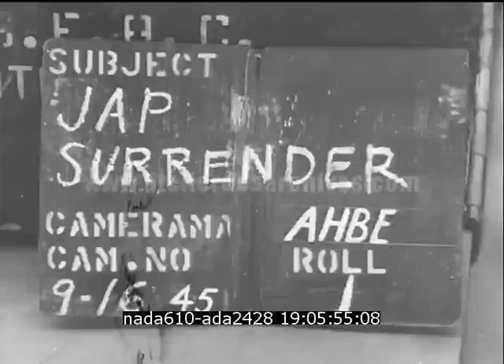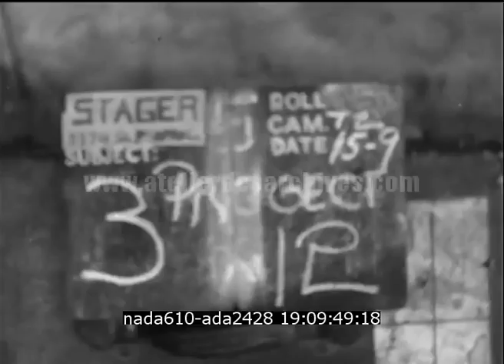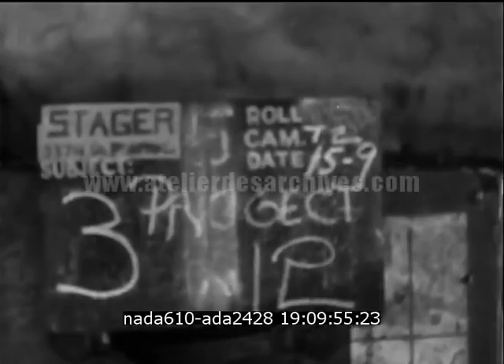Capitulation du Japon à Canton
Description : Capitulation du Japon à Canton signée par le Général Hisakazu Tanaka, le 16 septembre 1945.

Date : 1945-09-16